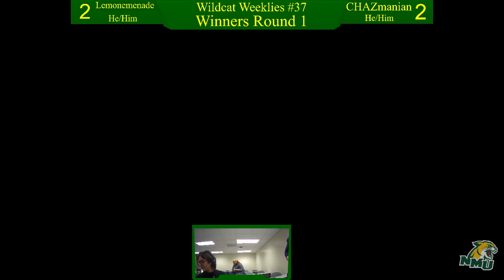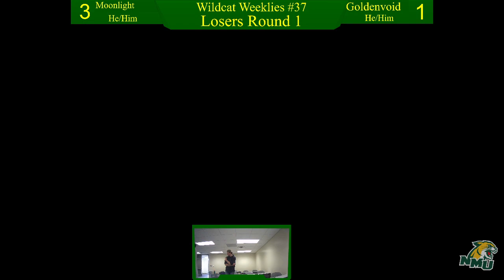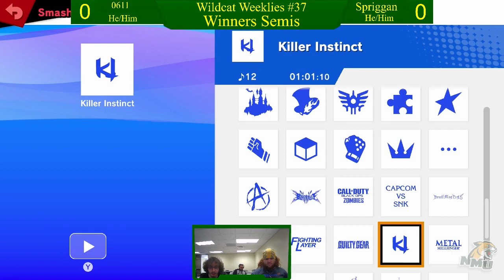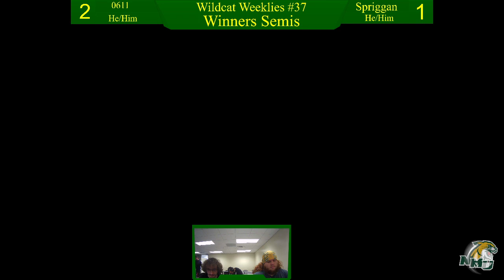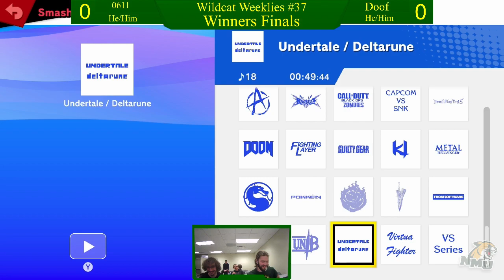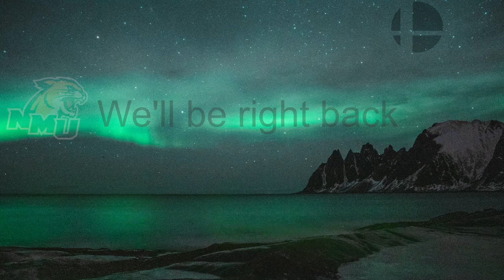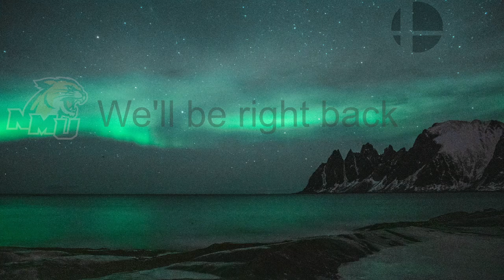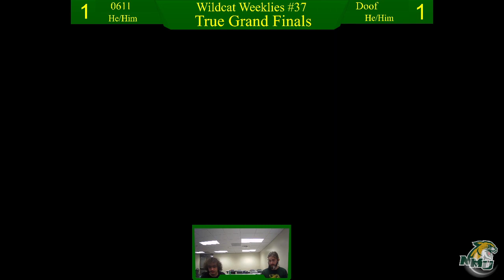Wildcat Weeklies #37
Sets:
0:00 Path vs G/Ma-Eater
16:41 Lemonemenade vs CHAZmanian
39:44 Moonlight vs Goldenvoid
57:12 0611 vs Spriggan
1:17:54 0611 vs Doof
1:53:00 Lemonemenade vs CHAZmanian
2:08:05 0611 vs CHAZmanian
2:18:51 0611 vs Doof